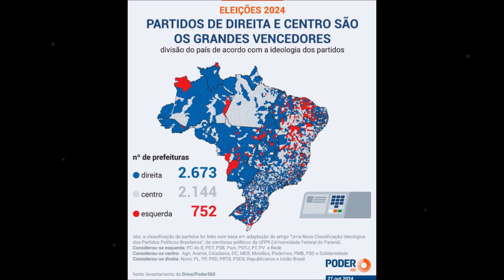PARTIDOS DE DIREITA E CENTRO SÃO OS GRANDES VENCEDORES DAS ELEIÇÕES DE 2024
As Eleições de 2024 fizeram história para os partidos da Direita e Centro ao conquistar milhares de prefeituras no Brasil a fora. Bolsonaro, o presidente anterior do Brasil, saiu vencedor. Lula, da Esquerda, perdeu feio.

As eleições 2024 foram para as vagas de prefeito e vereador. Na visão geral da política brasileira, os partidos PT e PL, partidos dos políticos Lula e Bolsonaro respectivamente, foram o cenário mais esperado pelo eleitorado brasileiro no final dos resultados das urnas eletrônicas.